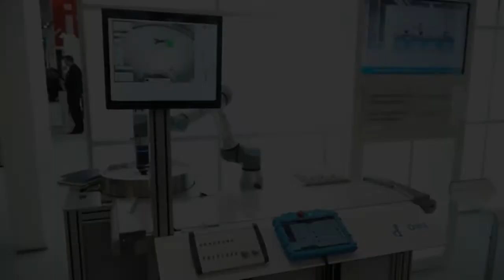FlexiBowl® & Dahl - Collaborative Universal Robot - wrenches picked + flexible parts feeder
00:00 | Intro: flexible and innovative feeding
00:44 | Universal Robot picks up wrenches thanks to flexible parts feeder

The innovative answer to the 4.0 current feeding requirements.
FlexiBowl® is a flexible feeding device that can be easily integrated with every robot and vision system.
Entire families of parts within 1-250 mm and 1-250 g can be handled by a single FlexiBowl® replacing a whole set of dedicated vibratory bowl feeders.
Its lack of dedicated tooling and its easy to use and intuitive programming software allows quick product changeovers inside the same work shift.
New parts teaching and production changeovers can be made in a matter of minutes.

FlexiBowl® is the ideal feeding solution for Automotive, Cosmetic, Electronic, Medical, Toys & Gadgets, Electrical Component; and it is suitable for any application requiring multiple parts handling and frequent changeovers.

Moreover FlexiBowl® is widely used to feed switches, connectors, fuse blocks, electromagnetic components, pins, coils, etc.

FlexiBowl® is suitable to smoothly handle tiny parts and its wide open feeding area is free from mechanical tooling that prevents parts from getting stuck.
A simple mechanical construction makes the system very reliable and efficient. The infrared backlight allows to locate tiny parts accurately. Antistatic belts are equipped with an electrically conductive static inhibitor that is abrasion-protected and embedded in the belt. It effectively prevents static build-up from the running belt.

*Ars Automation*
Via G. Vico, 7, 52100 Arezzo (AR) - Italy
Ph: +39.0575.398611